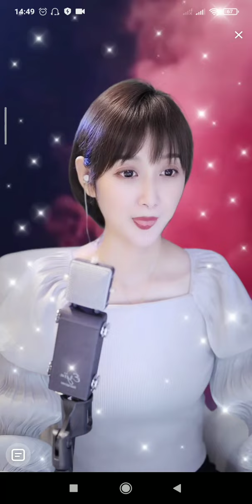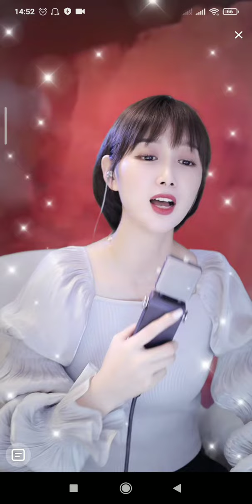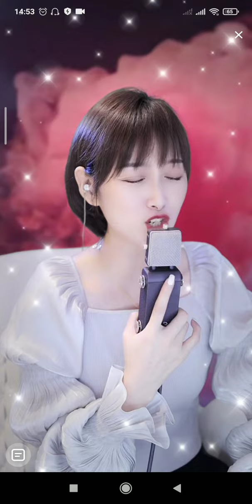梁红-西海情歌 29/8/22